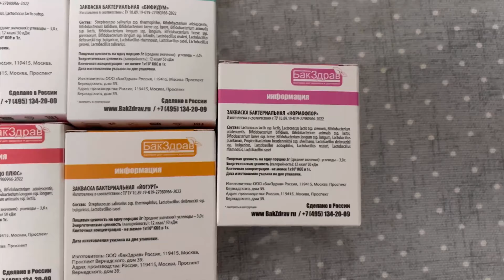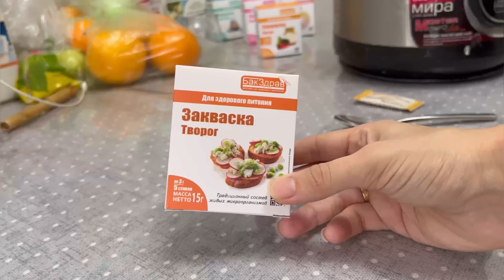12 неделя беременности 🤰🏻 1-й скрининг. Кого ждем?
Приветствую!  Рада что включили это видео!
На этом канале буду делиться своей 4-й беременностью, ощущениями, полезными советами и делами.

Помимо этого, будни у молодой мамы двоих мальчишек происходят насыщенно. Работаю удаленно, заниматься домом и иногда куда-нибудь выбираюсь. Это не легко, иногда хочется лечь, воткнуть в уши беруши и никого не видеть и не слышать, думаю у многих так. Но! Нужно искать что-то позитивное и жить жизнь так, как хочется! А я хочу свой участок с большим домом и радостных успешных дней. Есть к чему стремиться!
Оставайтесь со мной и всегда будьте здоровы!